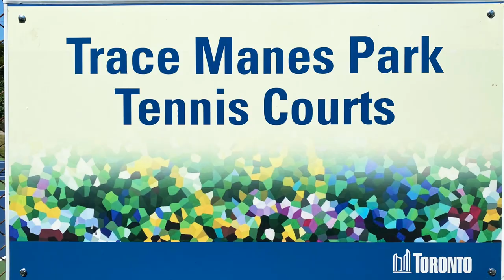243 Bessborough Drive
243 Bessborough Drive